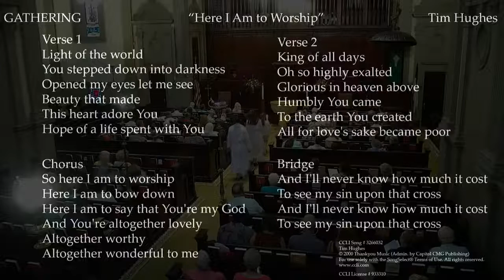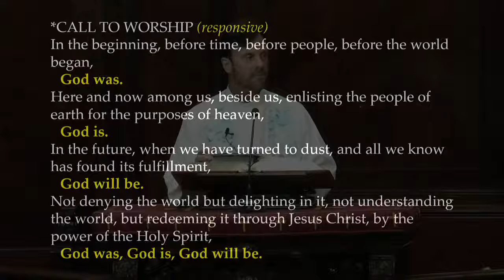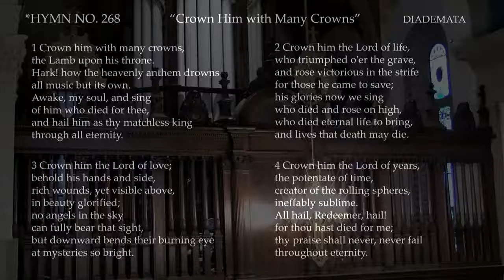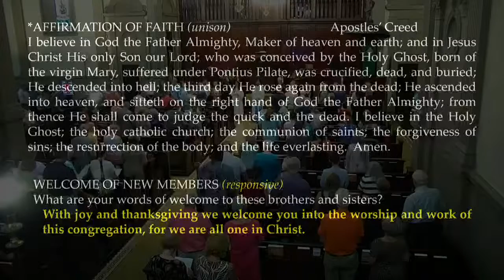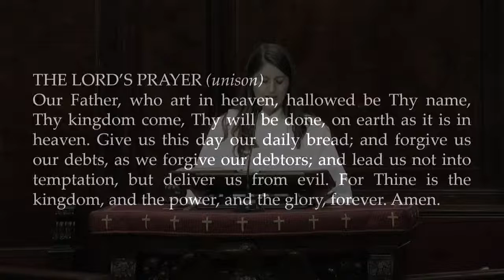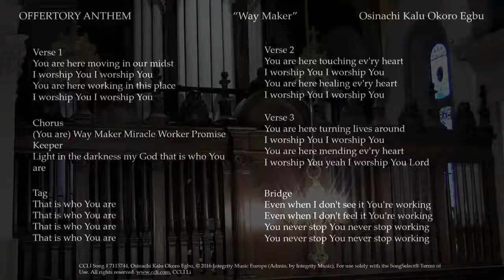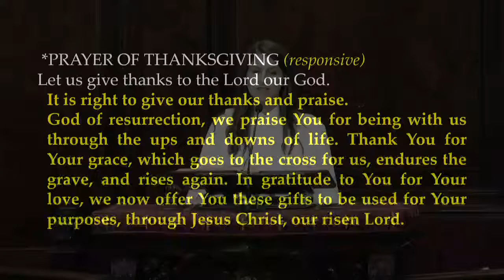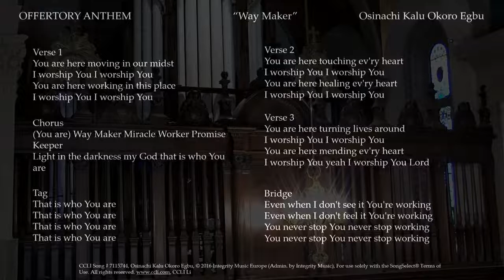June 19th, 2022 Worship Service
Worship Bulletin